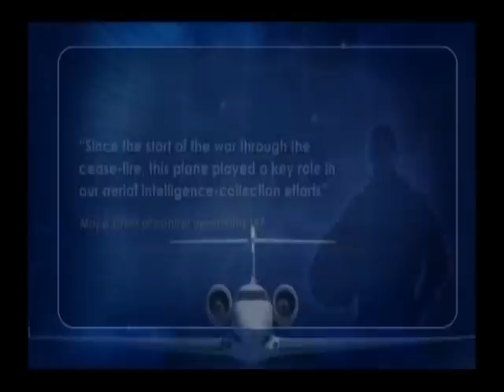ELTA-ELI-3001 - Airborne Integrated SIGINT System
ELI-3001 is a multi-platform, multi-mission Airborne Integrated Signal Intelligence System.

 Main Objectives:

Perform long-range, high-endurance SIGINT missions
Provide vital tactical and strategic intelligence.

Primary tasks:

Search, intercept, measure, locate, analyze, classify and monitor communication and Radar transmissions
Create real time Electronic Order of Battle (EOB) picture
Real-time report and alert to field commanders and intelligence organizations.
System Structure:

Airborne segment, comprised of ELINT and COMINT sensors and airborne operator posts
Ground segment, comprised of a Ground Communication Center, ELINT and COMINT Operators Centers
Air-to-ground Line-Of-Sight (LOS) Data Link, Satellite Communication (SATCOM) Data Link, as well as
tandard HF/VHF/UHF radio sets.
Main advantages:

FIELD PROVEN, STATE-OF-THE-ART AIRBORNE SIGINT SYSTEM
Based on decades of experience in the field of airborne SIGINT systems
Low risk
Short time to delivery
Flexibility and adaptation to customer's needs and platform type.
Designed for integration into Network Centric environments and expeditionary missions
Force multiplier for Asymmetric Warfare.